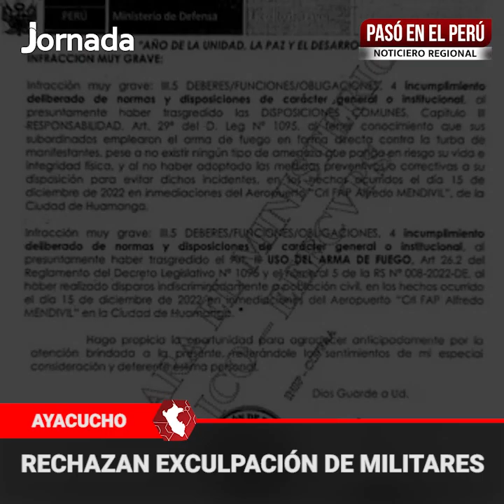Anuncian mitin en memoria de fallecidos durante protestas en Arequipa | Pasó en el Perú | 16 01 24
Pasó en el Perú | Noticiero desde regiones - 16 enero 2024
Ayacucho ➡ Fredepa calificó de ruin e injusto informe de la Inspectoría General del Ejército donde exculpan a militares de las muertes del 15 de diciembre
Arequipa ➡ Anuncian mitin en memoria de fallecidos por protestas del Cono Norte
Lluvias en Piura ➡ Pobladores continúan aislados en la sierra
Ica ➡ Menor de 14 años habría sido raptada por extranjero
Junín ➡ 725 ciudadanos extranjeros fueron expulsados en el 2023
La Libertad ➡ César Acuña revela que el nuevo alcalde de Trujillo, Mario Reyna, fue su alumno
Lambayeque ➡ Instalarán mesa técnica contra la basura en Chiclayo
Refugio Selvático Tingo ➡ Reconexión con la naturaleza
📌 Programa de la Red de Medios Regionales del Perú